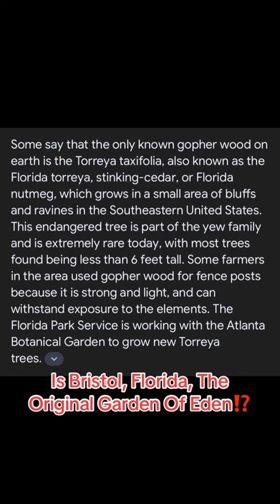Amazing....We Know the Truth